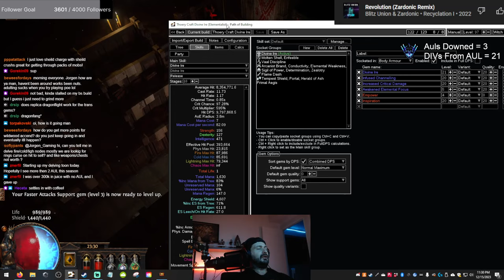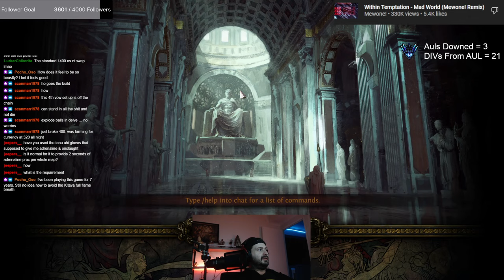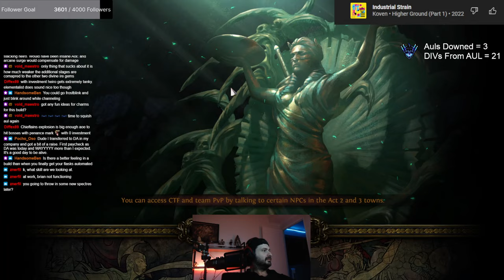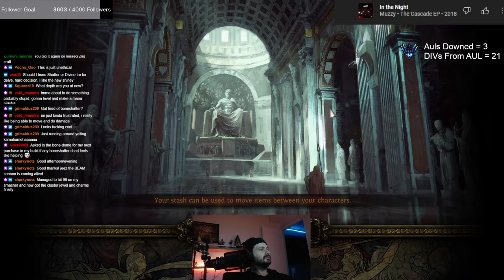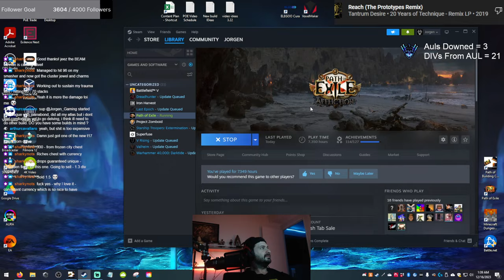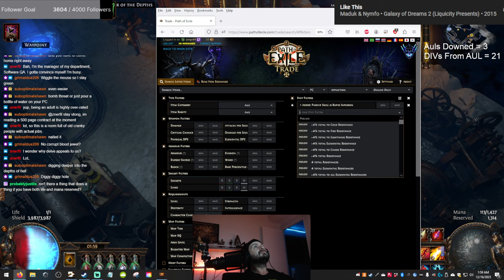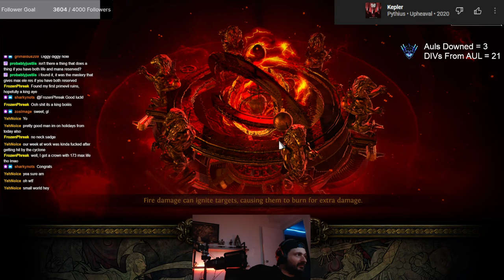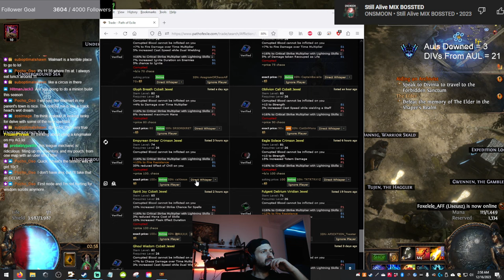DIVINE IRE! New Build Leveling | I'm on Holidays Finally!